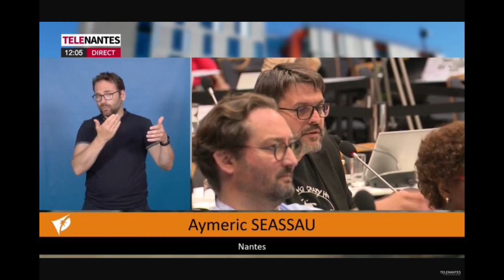Aymeric Seassau sur le nouveau muséum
Intervention d'Aymeric Seassau sur le nouveau muséum pour la métropole en conseil du 23 juin 2023